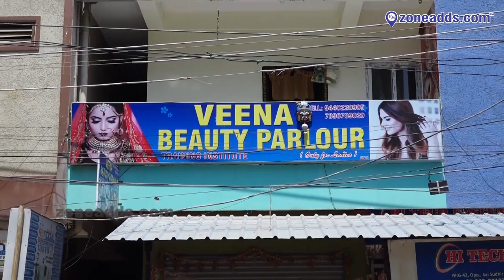"Veena Beauty Parlour & Training Institute: Enhancing Beauty Skills Near Tulasi Hospital, ECIL"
A wholesome beauty parlour for women - Veena Beauty Parlour offers a wide range of services to cater to the beauty care needs of women. It is also a training institute for tomorrow's beauticians. Have a look at the parlour in this video.